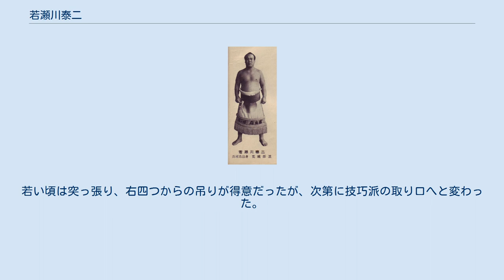若瀬川泰二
若瀬川 泰二（わかせがわ たいじ、1920年2月20日 - 1993年9月3日）は、兵庫県尼崎市出身で、1940年代から1950年代にかけて活躍した大相撲力士。
荒磯部屋（入門時は伊勢ヶ濱部屋）に所属していた。
本名は服部 忠男（はっとり ただお）。
得意手は右四つ、突っ張り、吊り、外掛け。
 引退後は年寄・浅香山を襲名し、相撲解説者も務めた。
 14歳の時に伊勢ヶ濱部屋へ入門し、1935年1月場所で初土俵。
入門時より期待されており、当初から部屋の先輩幕内力士、若瀬川の四股名を譲られていた。
1940年5月場所で新十両、1942年1月場所で新入幕、同時に入幕した輝昇、神風とともに「新入幕三羽烏」と称され将来を嘱望された。
 1944年11月に後楽園球場で10日間行われた本場所では終盤まで全勝、優勝も期待された。
だが、三根山に敗れ、9勝1敗の優勝同点に終わった。
1946年11月場所11日目から途中休場を喫したことで5日目から休場した照國、7日目から途中休場した備州山を含めて同部屋の幕内力士が同一場所に於いて3人途中休場するという珍事に至った。
最高位は小結に留まったが、38歳までの間長く幕内上位に定着し、1959年1月場所限りで引退するまで、「年増ネコ」と呼ばれる人気力士であった。
ちなみに、双葉山と対戦した力士の中で、一番遅くまで現役を務めた。
対戦成績は若瀬川の0勝3敗で、1950年9月場所後に風水害義援金募集大相撲で双葉山（当時は年寄・時津風）と再戦したが、左上手投げで敗れてしまった。
引退後は年寄・浅香山を襲名し、後進の指導に当たった。
 現役時代から能弁で知られ、1957年に日本相撲協会の運営の在り方が国会で議論された際にも、衆議院文教委員会に参考人として答弁に立ち、力士の立場を訴えた。
そういうこともあって、引退後から当時の民放での相撲放送の解説者として活躍、民放撤退後はしばらく協会の仕事に専念していたが、1985年の停年（定年）退職後はNHKの解説者・若瀬川忠男となり（1991年1月場所まで）、その能弁かつ人情味あふれる解説は佐渡ヶ嶽親方（元横綱・琴櫻）とお茶の間の人気を二分し大相撲中継の印象がアップした。
 1993年9月3日、膵臓癌のため東京都墨田区内の病院で逝去。
73歳没。
 前捌きの名人として知られた相撲巧者であった。
若い頃は突っ張り、右四つからの吊りが得意だったが、次第に技巧派の取り口へと変わった。